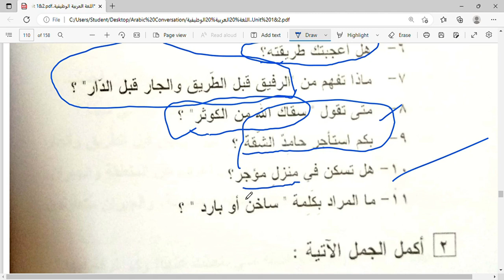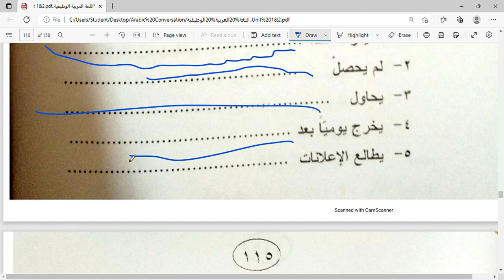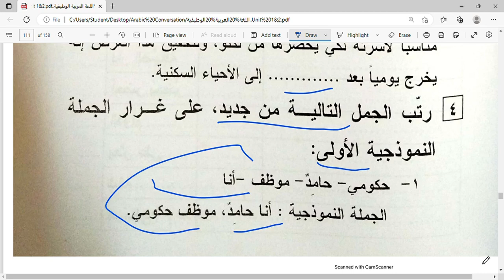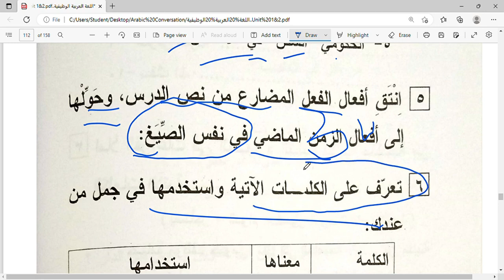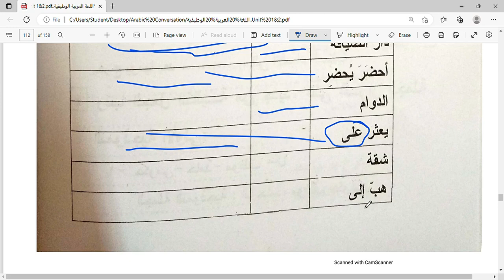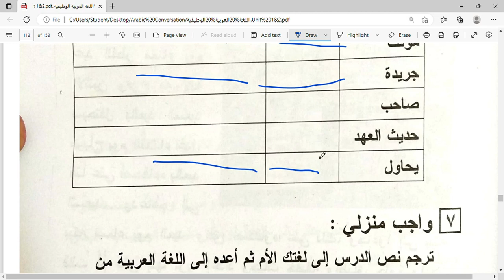আরবী কথোপকথন সিরিজ||দশম অধ্যায়: অনুশীলনী|| اللغة العربية الوظيفية বই থেকে||Lecture: 24